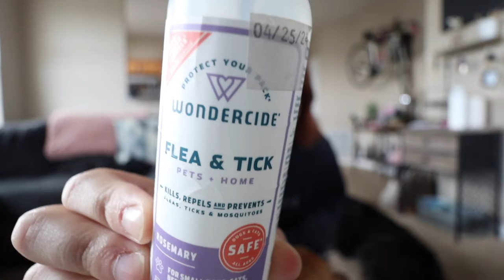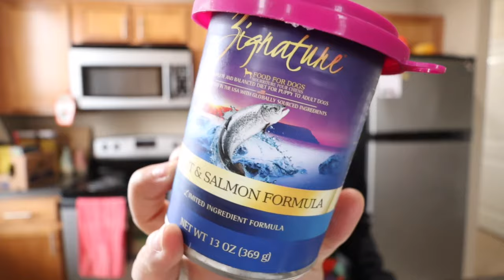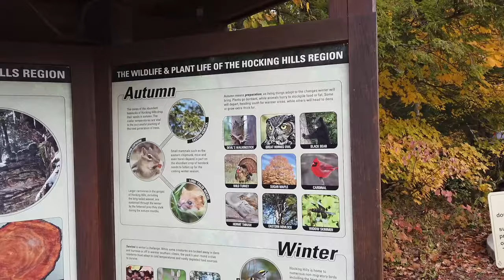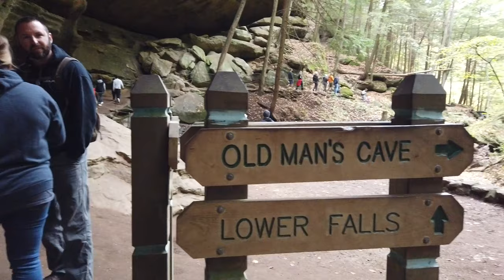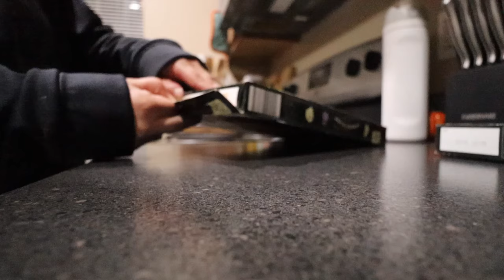Our 1st FAMILY HIKING TRIP to Hocking Hills with 3 Dogs ... chaos lol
I finally had a Sunday off of work so we took full advantage and took the family to Hocking Hills for a little hiking trip! Freya & Niya have hiked before, Beyla has NEVER been hiking, but Kohen and I have never been hiking together, let alone ALL OF US TOGETHER lol. So of course something had to go wrong lol.

☻ Wondercide Spray //
☻ Collapsable Water Bowls //
☻ Treat Pouch //
☻ Applesauce Bags //